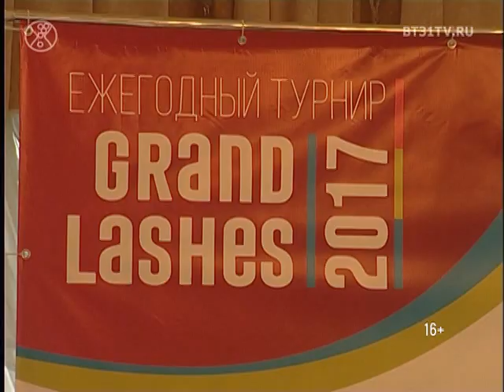турнир Grand Lashes 2017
турнир по наращиванию ресниц Grand Lashes 2017
(Челябинск, отель Малахит)